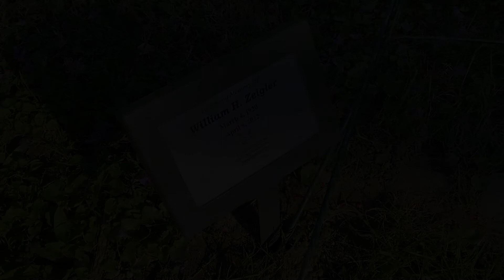The Life of Harvey Ziegler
Harvey Zeigler's memorial was held recently in Damascus and there were reflections about a 102 year old man's life, that impacted so many citizens in Montgomery county and the state of Maryland.